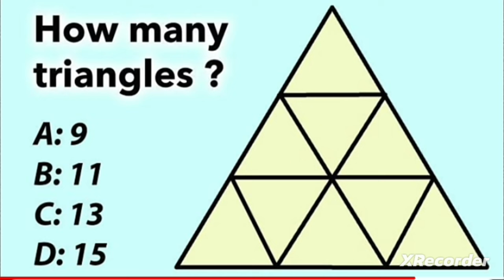Watch this video if it's 5th may !!! (HURRY UP)| ib- @Tortle_boy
full video credits - @Tortle_boy